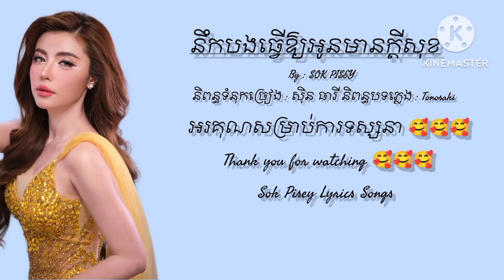Sok Pisey នឹកបងធ្វេីឱ្យអូនមានក្តីសុខ [ Lyrics Songs ]